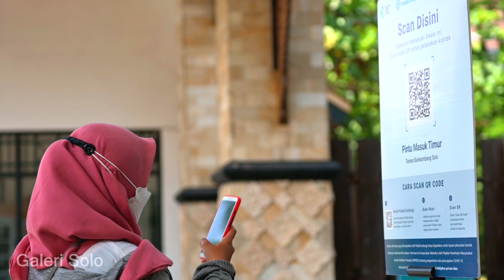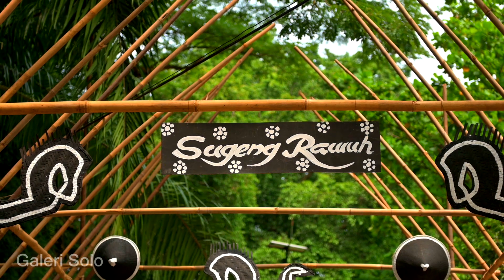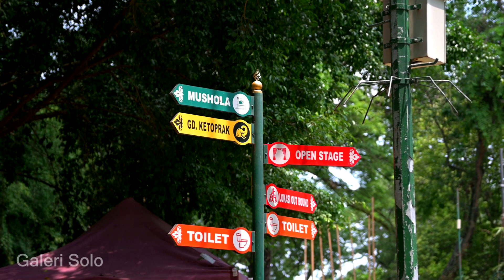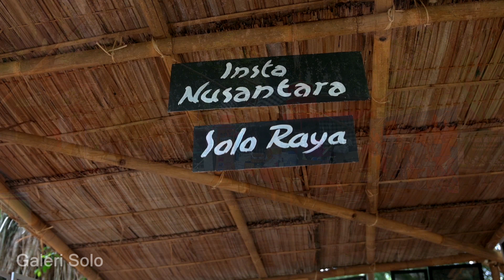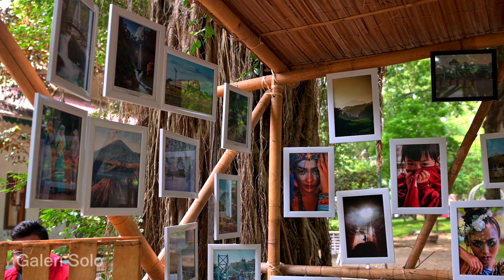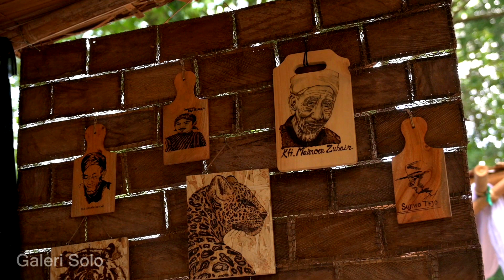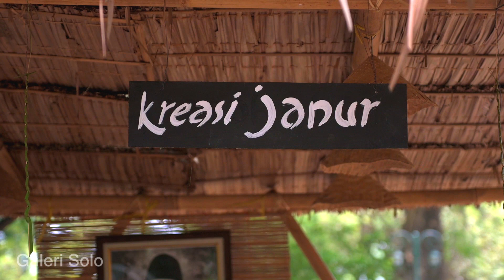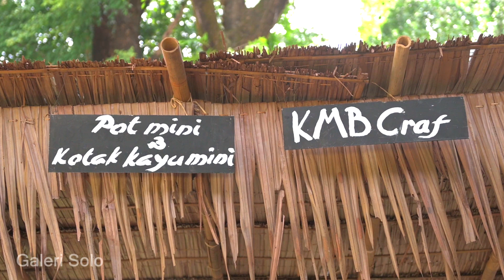Pasar Seni dan Budaya Balekambang Solo 2021 | Berkarya Tanpa jeda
Pasar Seni dan Budaya Balekambang 2021, dalam rangka memperingati ulangtahun Taman Balekambang Solo ke-100 tahun berlangsung selama tiga hari  pada tanggal 24-26 Oktober 2021.
Pembukaan acara tersebut diresmikan oleh Wakil Walikota Surakarta, Teguh Prakosa di Taman Balekambang .
Acara tersebut dimeriahkan dengan rangkaian kegiatan mulai dari talkshow, berbagai stand pameran seni dan budaya, workshop kerajinan, lomba mural, pameran tanaman hidroponik dan pameran bonsai.
Pasar Seni dan Budaya ini terbuka untuk umum dari semua kalangan umur. Acara juga berlangsung dengan penerapan protokol Kesehatan secara ketat. Serta bagi masyarakat yang ingin menyaksikan, harus melakukan check in terlebih dahulu melalui aplikasi PeduliLindungi ataupun dengan menunjukkan sertifikat vaksin.